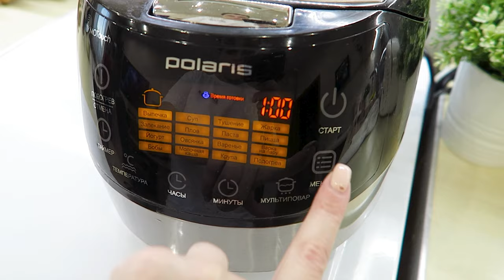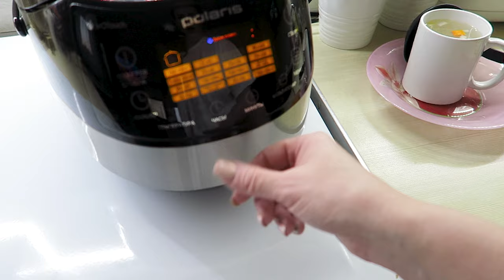Проверка лайфхака / УХА из ЩУКИ / КАРАСИ в сметане / Жареная щука / Бюджетное и экономное меню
Проверка лайфхака / УХА из  ЩУКИ / КАРАСИ в сметане /  Жареная щука / Бюджетное и экономное меню / северная рыба